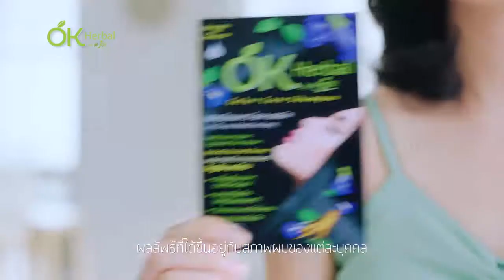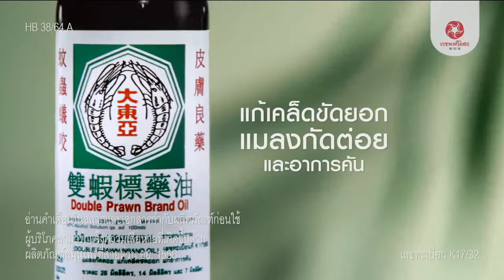VTR+Logo งาน Food&Hospitality Thailand รายการเนชั่นทันข่าวค่ำ วันที่ 7 09 65